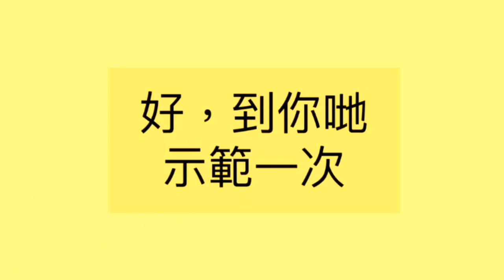Kenson x Kenson爸化身任何人搞笑示範(祝大家新年快樂）